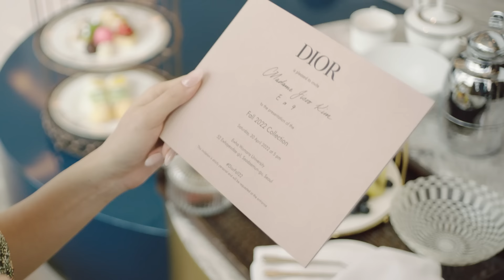Get Ready With JISOO for Dior Fall 2022 in Seoul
See how our Global Ambassador, JISOO, prepares for the Dior Fall 2022 show in her hometown! Join the singer as she takes us on an exclusive tour of the show and shares her own insights on the collection, which we know you’ll want to hear.

© Dior Forever Skin Glow Foundation
© Dior Forever Skin Correct
© 5 Couleurs Couture Dioriviera #779 Riviera
© Rouge Blush #250 Bal
© Dior Addict